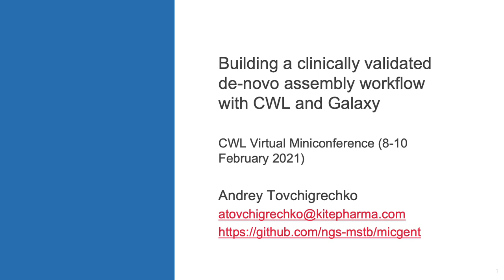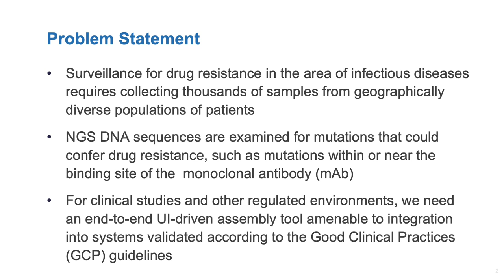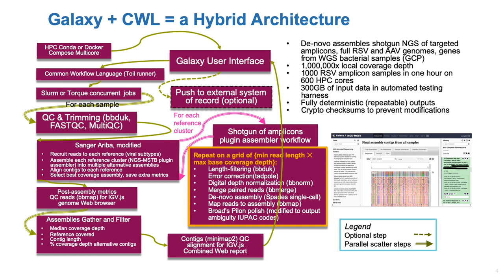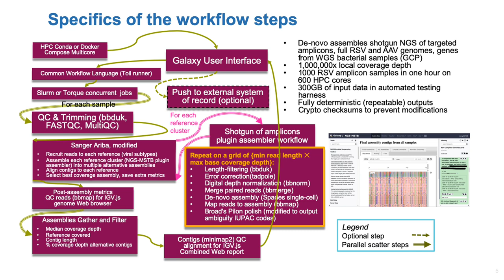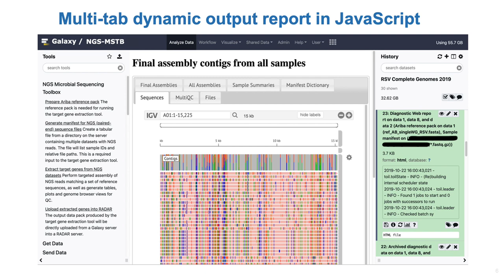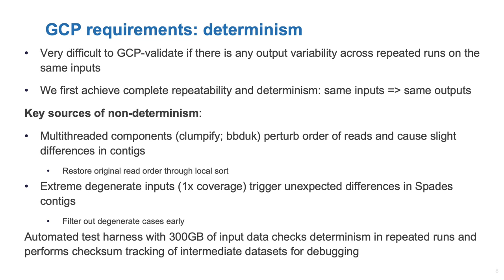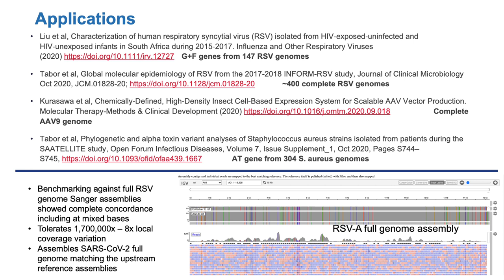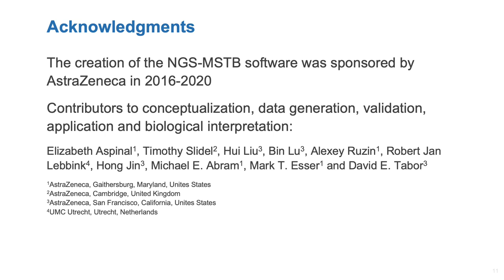Building a clinically validated de-novo assembly workflow with CWL and Galaxy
Presenter: Andrey Tovchigrechko, Kite Pharma

Summary: "NGS-MSTB is a pipeline for assembling next generation sequencing reads from large scale viral and bacterial clinical strain surveillance studies to monitor potential drug resistance and the presence of virulence factors. Using the pipeline’s integrated graphical interface, an analyst can routinely assemble and review thousands of datasets in one batch within a few hours on a compute cluster.
The software assembles de-novo complete viral genomes from amplicon-derived shotgun reads potentially sequenced with extremely high local coverage variability as well as specific bacterial genes from whole genome shotgun reads.
The software was successfully deployed as the assembly module in a system validated according to good clinical practices (GCP). To this end, it guarantees deterministic results, full provenance data and ensures the integrity of the inputs and intermediate datasets through cryptographic checksums.
Source code, testing datasets and a Docker image are freely available under GPLv3 license."